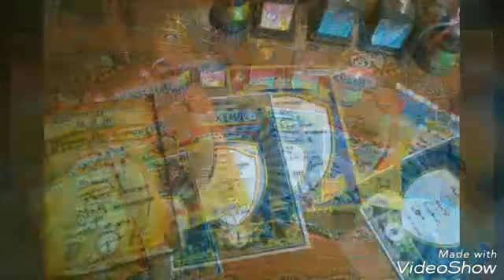Lovebird 3.5 🌒 berani trek dengan dewasa dan Cocok buat masteran